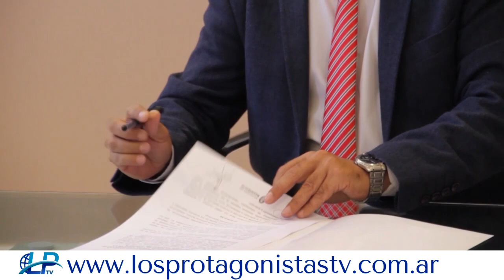Garantizar Derechos De Los Niños/as Personal Municipal Será Capacitado Por La Facultad De Derecho.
A Fin De Garantizar Derechos De Los Niños, Niñas Y Adolescentes, Personal Municipal Será Capacitado Por La Facultad De Derecho.

Notas
Valeria Cruz Defensora Municipal de Niños Niñas y Adolescentes
Mario Villegas Decano de la Facultad de Derecho UNNE.